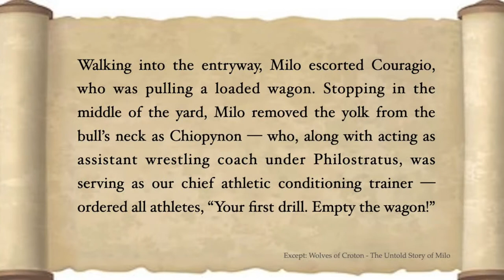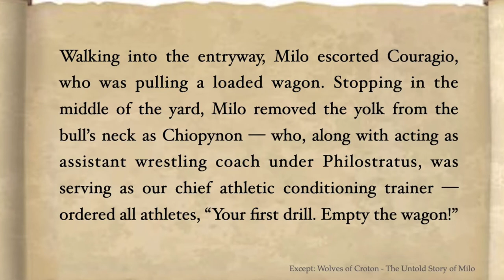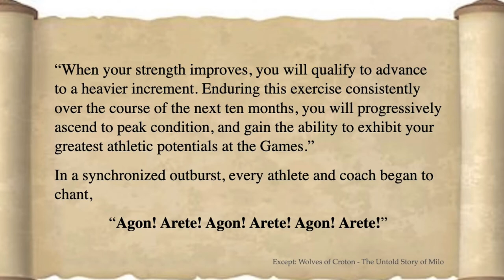Ancient Weight Training:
Travel back into the 6th Century BC as the Crotonian Wrestling team embarks on their weight training drills.

Learn how Milo of Croton and his wrestling teammates committed to Agon, the sacred oath athletes must vow to the Almighty Zeus for 10 months leading up to the Olympiad Games…

Read more about Milo of Croton, the ancient sport of Wrestling, and much more in the USA Today Bestseller,